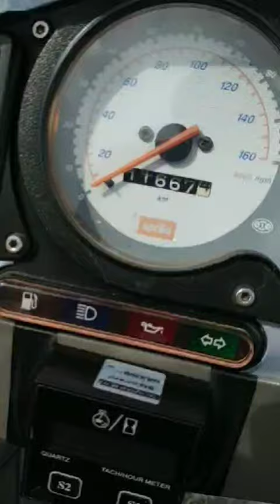Aprilia sr125 обзор ЛЕГЕНДА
Piaggio,моя бывшая РАКЕТА ) , итальянец